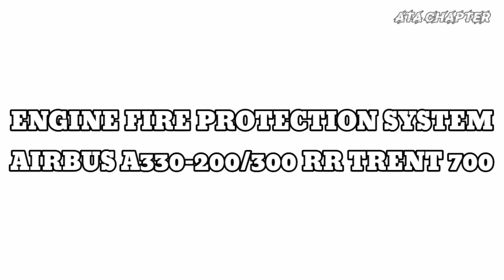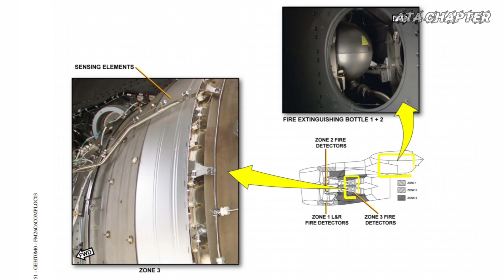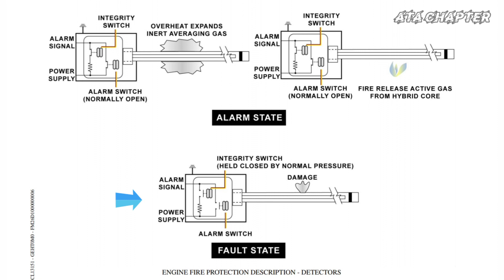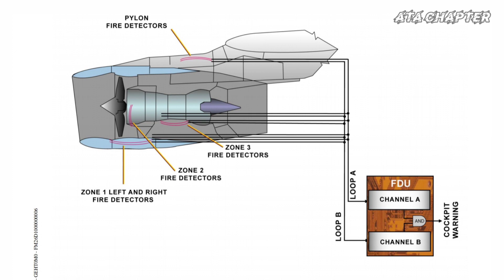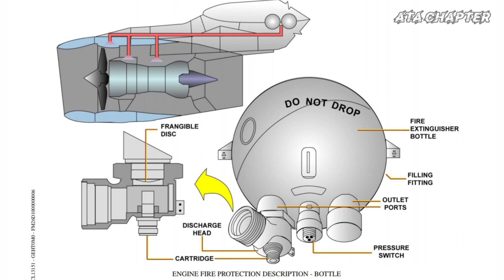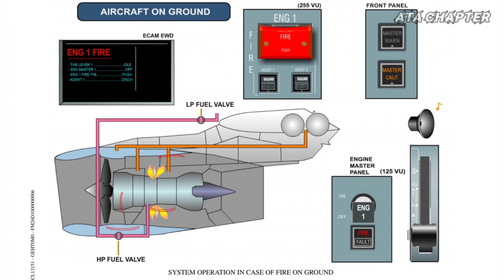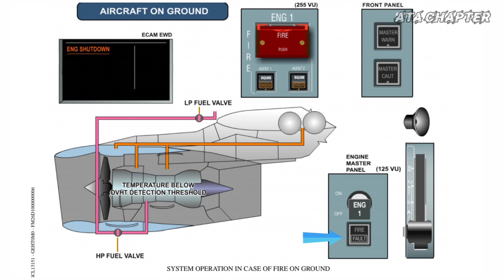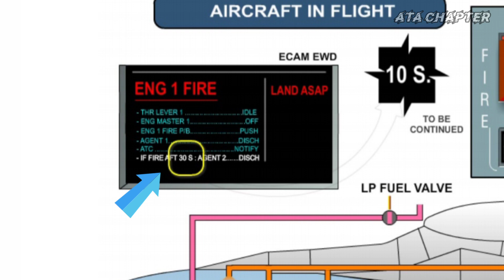42. Airbus 330 Engine Protection System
Engine fire protection airbus a330 trent
700

Source : airbus aircraft training manual